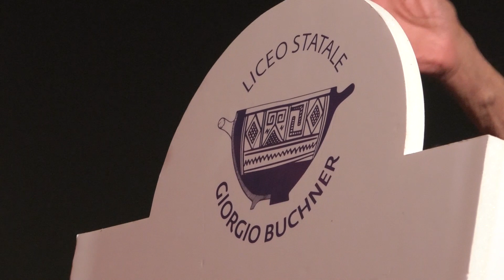LA LECTIO MAGISTRALIS DI ROBERTO VECCHIONI AL CINEMA EXCELSIOR DI ISCHIA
LA LECTIO MAGISTRALIS DI ROBERTO VECCHIONI AL CINEMA EXCELSIOR: INTERESSE ED ENTUSIASMO TRA GLI STUDENTI DEL LICEO “BUCHNER” DI ISCHIA
Brividi ed emozioni presso il cinema Excelsior di Ischia dove il grande cantautore, poeta e scrittore, Roberto Vecchioni, con una appassionata Lectio Magistralis ha letteralmente incantato gli oltre quattrocento studenti del Liceo Statale “Buchner” presenti in sala. Studenti che hanno ascoltato con grande interesse la lezione di Vecchioni tributandogli una vera e propria ovazione quando al termine del suo intervento ha cantato “Chiamami ancora amore”. Roberto Vecchioni che ha presentato ai ragazzi anche il suo ultimo libro dal titolo “Lezioni di volo e di atterraggio”, ha raccontato che il suo amore per lo studio dei classici e della civiltà greca è nato proprio sull’isola d’Ischia, e precisamente nel Comune di Lacco Ameno, dove all’età di 11 anni si trovava in vacanza ed ebbe modo di vedere la Coppa di Nestore scoperta in quei giorni dall’archeologo Giorgio Buchner. La Dirigente del Liceo, Assunta Barbieri, ha espresso grande soddisfazione per la riuscita dello storico evento. “E’ stata una mattinata bellissima – ha dichiarato la Barbieri -, abbiamo assistito ad una lezione che io personalmente avrei sempre voluto ascoltare già da studentessa e mi sembra di essere stata esaudita. Si è concluso un percorso molto intenso, il maggio dei libri. E’ stato davvero un maggio straordinario che questa mattina si è concluso con questa Lectio Magistralis che ci ha incantato tutti. Ringrazio Roberto Vecchioni, un uomo di una cultura enorme e di uno spessore umano immenso, per le belle parole che ha dedicato a tutti noi. Per realizzare questa mattinata, grazie al contributo dell’assessorato alle politiche sociali di Lucia Fortini, abbiamo donato a tutti i ragazzi il libro di Vecchioni che hanno letto ed analizzato e che stamattina hanno potuto beneficiare di questa Lectio Magistralis veramente immensa”.